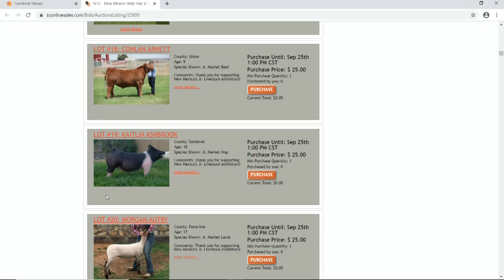New Mexico State Fair's junior livestock sale kicks off online